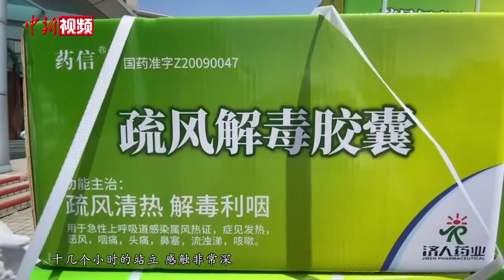台湾志愿者江坤勇：没人生来勇敢 正因被需要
疫情期间，就职于上海某大型企业的江坤勇报名参加了志愿者。100多名的志愿者团队服务三个生活区，服务总人数达四万人。
台湾志愿者江坤勇说，当看到所有志愿者在岗位上不惧辛苦，不畏艰难，看着大家每天日行万步，上千次的弯腰动作，十几个小时的站立，感触非常深：没有人生来勇敢，正因为被需要。正是有了这些志愿者们的逆风前行，身披战袍，站在疫情的前线，上海一定可以回到有朝气、有底气，一定会回到我们所认识的热情的大上海，大家共同努力，一定可以战胜疫情！